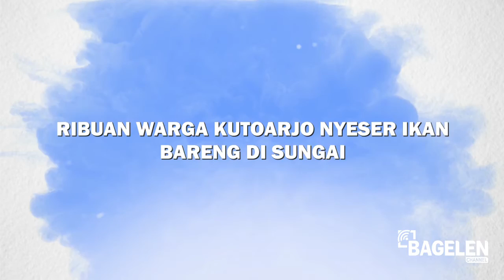Ribuan Warga Kutoarjo Menangkap Ikan Bersama Di Sungai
Ribuan warga masyarakat Kecamatan Kutoarjo, Kabupaten Purworejo, Jawa Tengah, dan sekitarnya, tampak memadati saluran irigasi bendung Bandung, yang melintasi kota Kutoarjo dan Kelurahan Semawung Daleman, Kutoarjo. Warga mendatangi saluran irigasi Waduk Wadaslintang itu guna mencari ikan. Dalam menangkap ikan tersebut warga menggunakan berbagai alat penangkap ikan seperti jala, seser, caduk, (alat menangkap ikan) yang mereka bawa dari rumah.